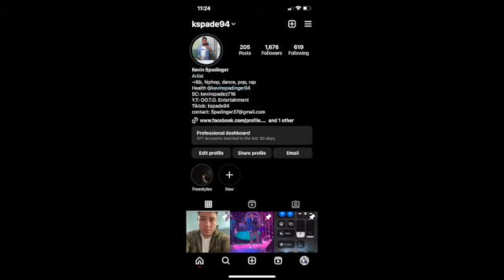What's Poppin(chours) - KSpade Ft. Malus Mac